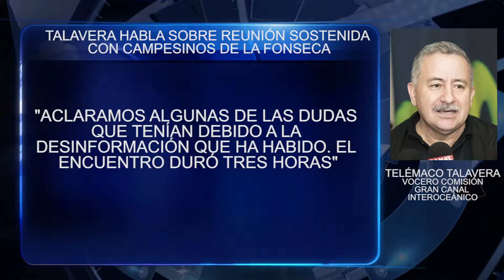Talavera habla sobre reunión sostenida con campesinos